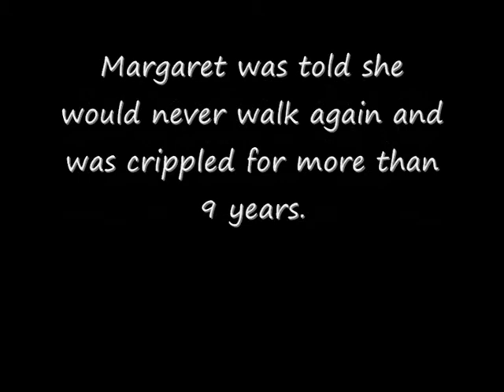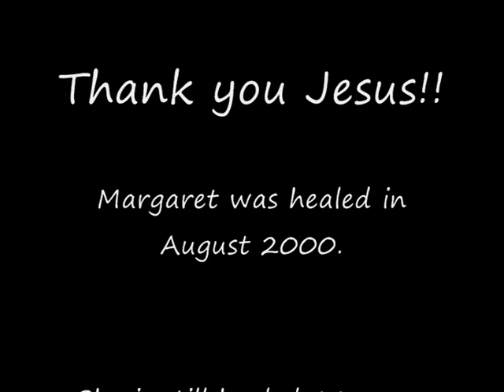Wheelchair cripple runs again - early Scottish revival meetings, 2000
Crippled Margaret walks after 9 years in a wheelachair due to a shattered spine!!